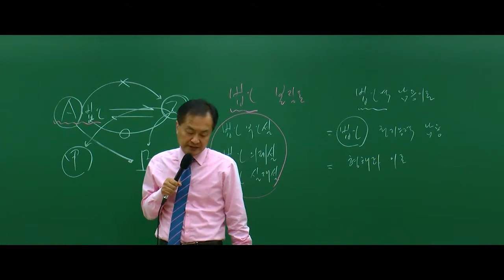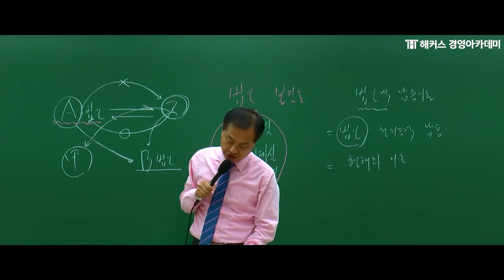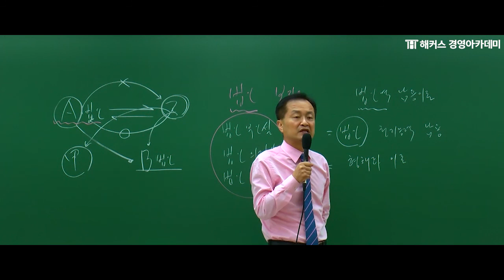[해커스 세무사] 세무사 1차 선택법 - 민법 - 재단법인 문제풀이 _ 김지원 교수님